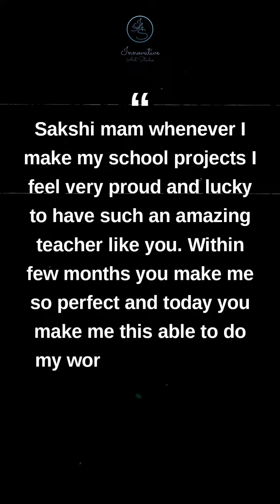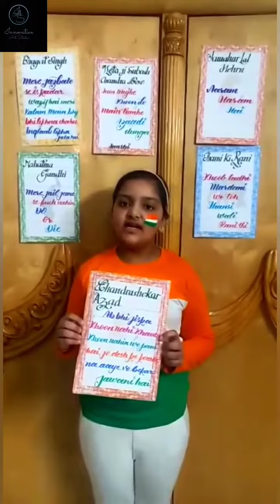Student Review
Her comes our satisfied student, sharing her experience after taking up our classes!
Join our classes now